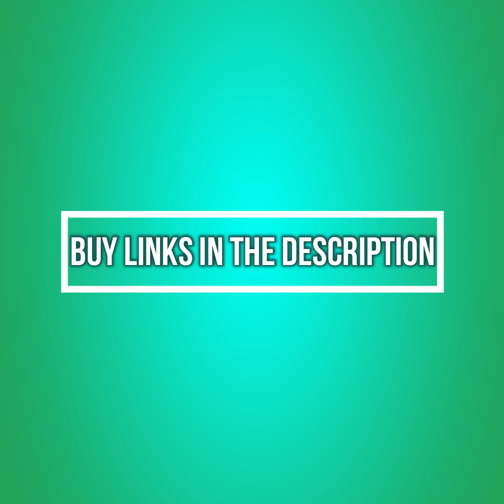Women Winter Jackets | Ladies Winter Jacket Designs 2020 | Winter Jacket For Girls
Women winter jacket collections | Latest winters jackets for girls 2020 | Ladies winter jacket designs

BUY LINKS
1 Rs 845

2 Rs 860

3 Rs 860

4 Rs 971

5 Rs 971

6 Rs 999

7 Rs 1031

8 Rs 1033

9 Rs 1034

10 Rs 1126

11 Rs 1169

12 Rs 1198

13 Rs 1210

14 Rs 1210

15 Rs 1248

16 Rs 1249

17 Rs 1249

18 Rs 1299

19 Rs 1531

20 Rs 1979

Note: Actual price may vary from the featured price on this video, due to updated discounts

ladies jacket
jacket
ladies jackets
fashion secret
ladies jacket cutting
ladies jacket collection
ladies
ladies jacket coat
ladies blazer
style ladies jacket
ladies jacket design
ladies jacket dikhao
ladies jacket dikhaye
ladies jacket colours
best jackets
knitting ladies jacket
ladies jacket new design
ladies jacket design 2019
ladies jacket coat winter
ladies coat jacket sewing
winter jackets for women
fashion secret
winter coats for women
best winter jackets for women
best winter coats for women
best winter coats
winter
winter jacket
winter fashion
winter jackets
best winter jackets
winter clothes
winter clothes for women
winter wear for women
winter clothes for women 2019
coats for women
winter jackets for girls
winter outfits
leather jacket
winter lookbook
winter jacket for women
winter jackets for men
jackets
winter jackets 2019
winter coats
winter jacket haul
winter style
best winter jackets 2019
winter haul
winter jacket men
best winter jackets for men
best winter jacket
best winter jacket for men
winter coats 2019
best winter coats for men
winter jacket for girls
leather jacket for girls
jacket for girls in india
top 5 best winter jacket for boys and girls in 2019
leather jacket design for girls
short leather jacket for girls
leather jacket for girls in india
leather jacket for girls with price
black leather jacket for girls in india
winter clothes
winter clothing
huge winter wear
winter wear clothes
winter wear clothes haul
winter wear haul
winter wear haul 2019
winter wear haul india
winter wear
winter wear 2020
cherrys world
amazon online shopping
amazon online shopping haul
amazon haul 2019
amazon shopping
amazon winter wear
amazon winter wear haul
amazon
winter clothes
winter clothes amazon
huge winter wear
winter clothing
winter wear haul
winter wear clothes
winter wear
thediygirl
amazon shopping
amazon winter wear